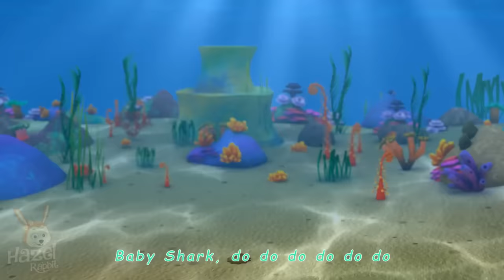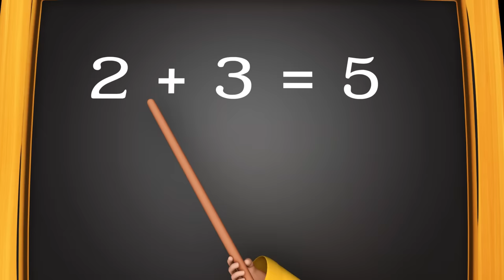Kids Songs: Baby Bath Music + English Nursery Rhymes for Children! Baby Songs